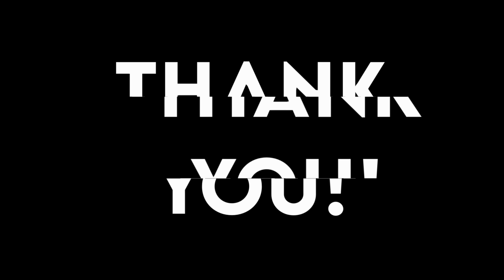KALAH MINUM CHELENGE MINUM LEMON@UnitedRobloxofIndonesia DI PET SIMULATOR X ROBLOX INDONESIA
Jadi kali ini Ko Panda bakalan lakuin Challenge bareng @UnitedRobloxofIndonesia guys, gimana keseruannya yuk kita tonton bareng-bareng

- Halo semuanya selamat datang di channel Ko Panda,  semoga kalian yang menonton channel ini bisa terhibur dengan video yang Ko Panda buat ini,

Jika Ingin TopUp Diamond, Robux, Alok, Cast dan lain-lain dengan harga MURAH dan Cepat bisa beli disni Itemku atau